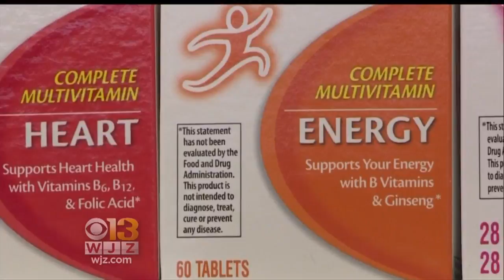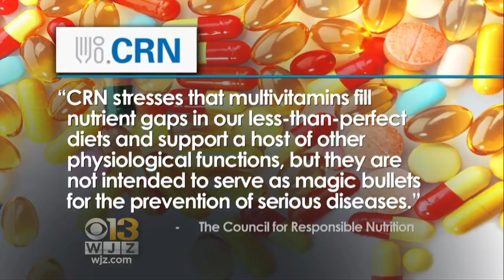Multivitamins A Waste Of Money For Heart Health, Researchers Say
A new analysis suggests that at least when it comes to heart health, multivitamins and minerals aren't worth it.